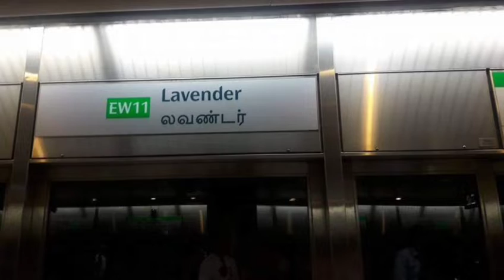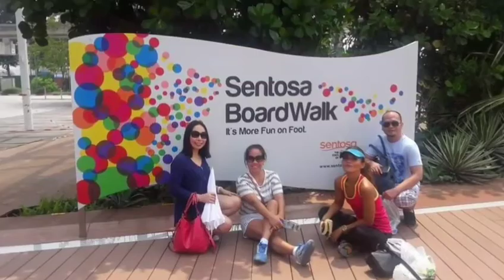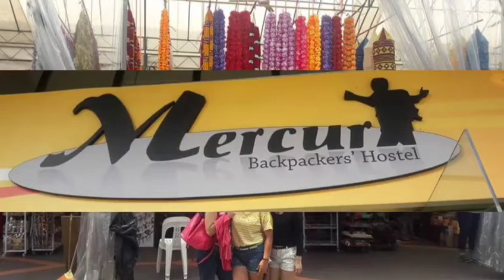BAH Choir in Singapore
Bangkok Adventist Hospital or BAH choir went to Singapore for a music ministry in October 2015. We thank God for the wonderful years of memories we've shared in music.